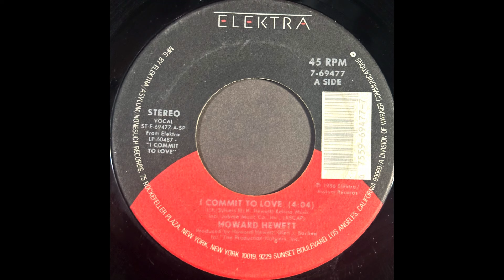Howard Hewett. I Commit To Love (revised)